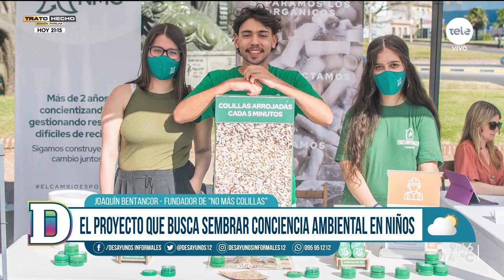"No más colillas": el proyecto que busca sembrar conciencia ambiental en niños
Entre el 26 de setiembre y el 4 de noviembre –y por segunda vez en el año–, Joaquín Bentancor, fundador de No más colillas y Sembrando Conciencia, va estar recorriendo 50 centros educativos de todo Uruguay llevando educación ambiental.